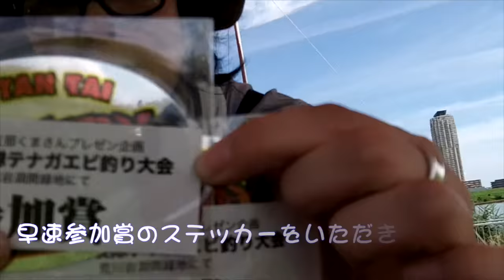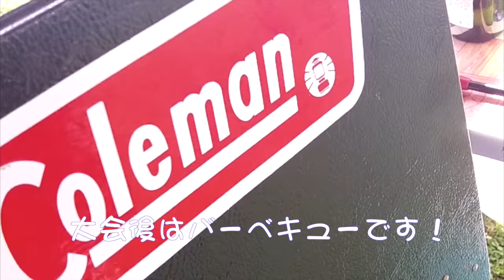もたもたぶーのちょっくら釣行 健啖隊埼玉支部くまさんプレゼン企画お願い健啖隊主催テナガエビ釣り大会 FISHING & EAT 【ぶーチャンネル(boo channel)】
健啖隊埼玉支部くまさんプレゼン企画お願い健啖隊主催テナガエビ釣り大会に参加してきました。
炎天下でのイベントでしたが、運営様、参加された皆様のお陰で楽しく参加することができました。

↓参加された方々の動画です。